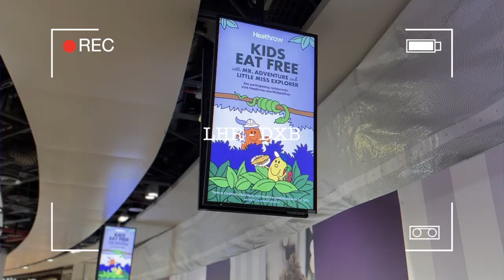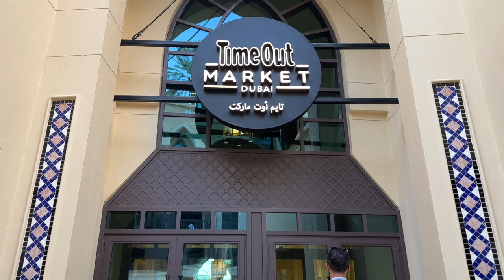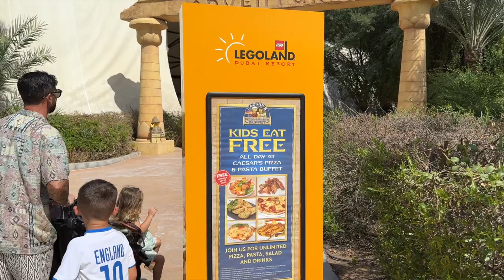DUBAI FAMILY HOLIDAY VLOG | DUBAI WITH 4 KIDS! Lucy Jessica Carter (AD)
Come to Dubai with us! Thank you to Visit Dubai & Kayak UK for sponsoring today's video :)

Hotel we stayed in: 25 Hours Hotel Dubai

We used the Dubai Pass for our activities, you can choose 3 activities. We chose to do a boat trip, visit Ski Dubai & go to the lost chambers aquarium. We had SO much fun & cannot wait to go back!

A B O U T  M E : My name is Lucy & I am a married mum of 4 from the UK. I share all things from Motherhood, Fashion, Interiors, Beauty, Travel & Lifestyle on this channel & upload 1/2 times per week & upload daily over on Instagram :)